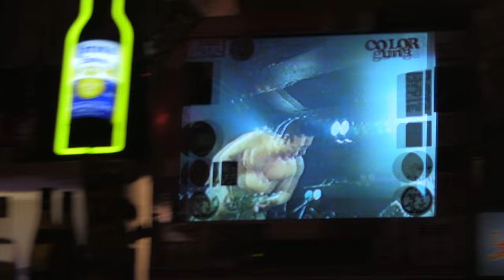TRASH TALK - SPIRIT OF GISM @ OPPA-LA ENOSHIMA - 9.9.2016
SO... LONG STORY SHORT, HERE ARE SOME CLIPS OF ME w/ TRASH TALK & SOME CRAZY JAPANESE PUNK/HARDCORE BANDS B/C WE JUST MENTIONED JAPAN TICKETS WERE CHEAP... SO I BOOKED ONE AND SAID FUCK IT AND WENT TO JAPAN FOR THE PAST 10 DAYS.  HERE ARE SOME HIGHLIGHTS.

S/O TO THE BOYS IN MEANING FOR COMING CLUTCH